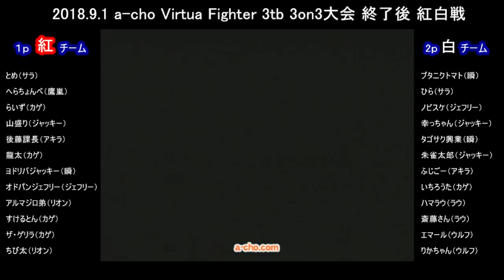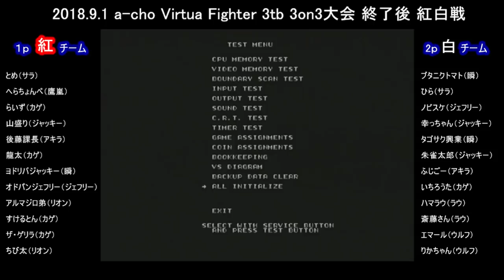a-cho Virtua Fighter 3tb 3on3大会 終了後 紅白戦（2018.9.1）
2018年9月1日に開催した a-cho Virtua Fighter 3tb 3on3大会 終了後 紅白戦の模様を収録。
2018.9.1 バーチャファイター3 tb　3on3大会 結果